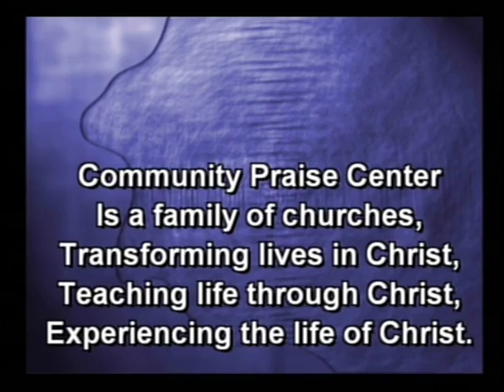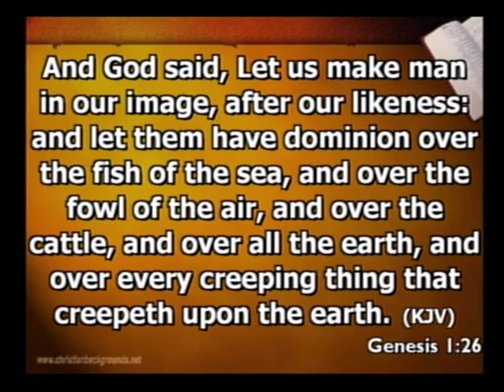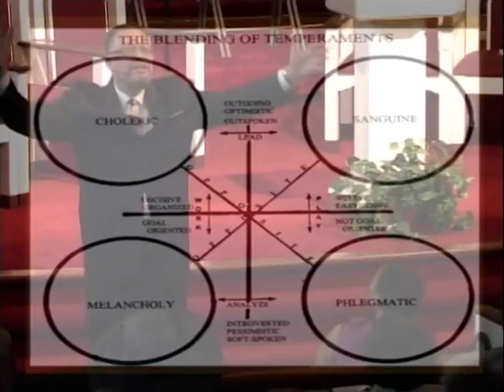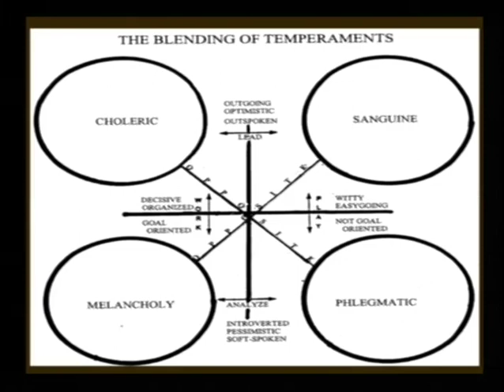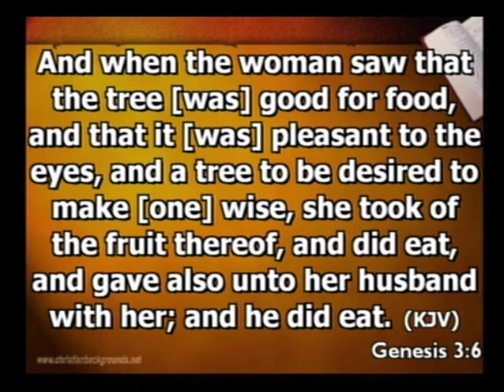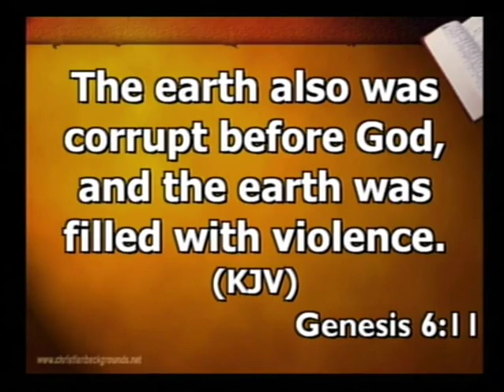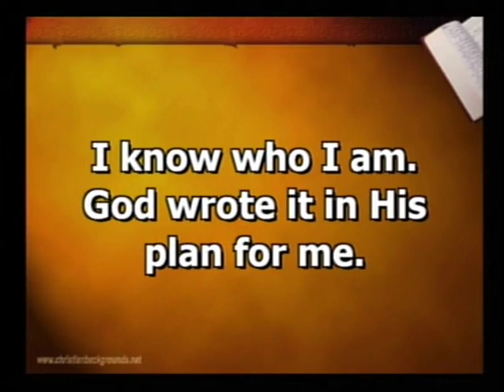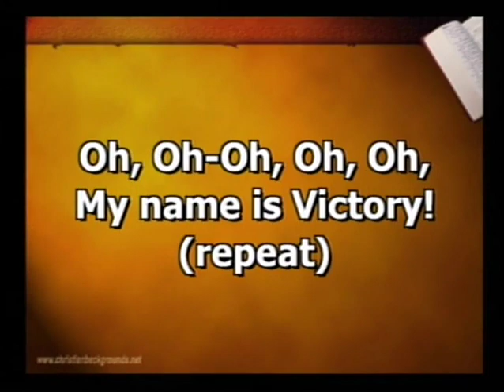Dr Henry Wright Being the best Lover I can Be